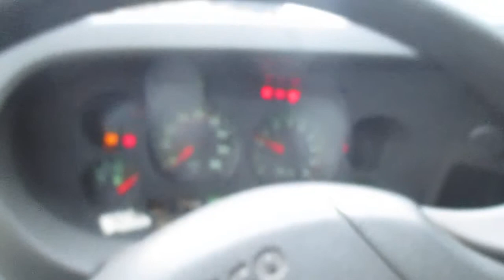MVI 5486 WIERUSZOW Festyn kolo samolotu sie widzialo sie jechalo Hokka-hey!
Przepraszam za zla jakosc filmiku ale aparat juz rozjasnia i fiksuje...HOWGH no i padal deszcz!